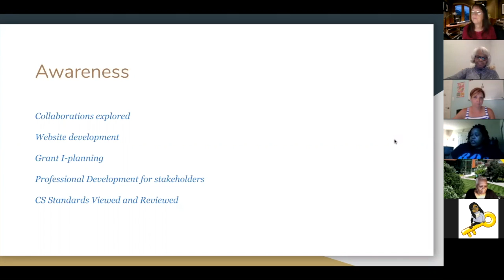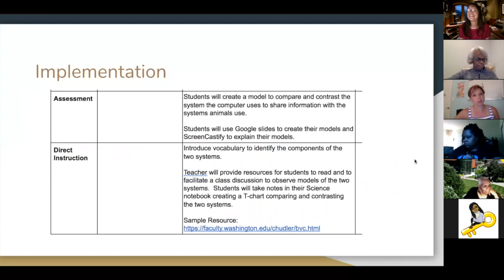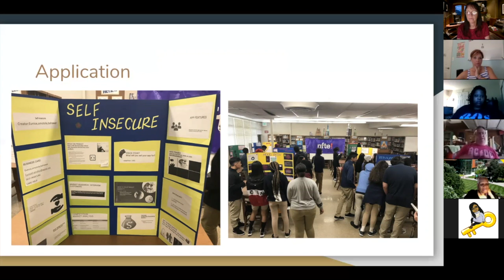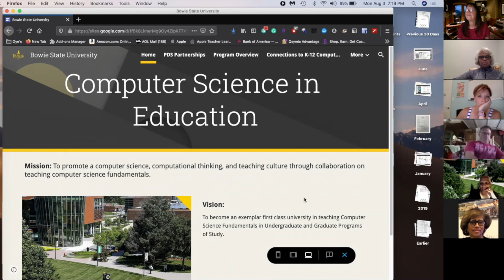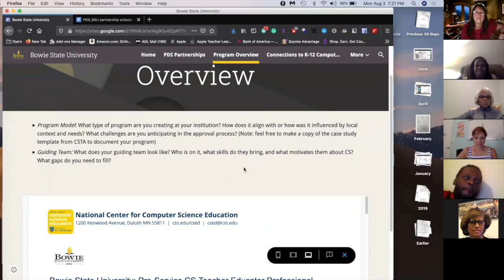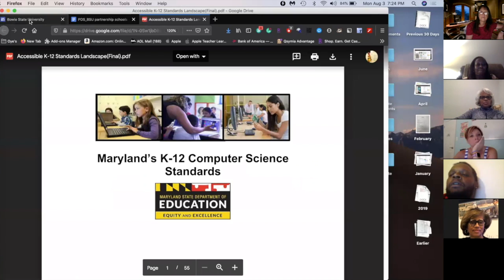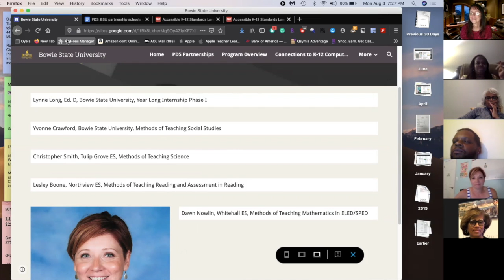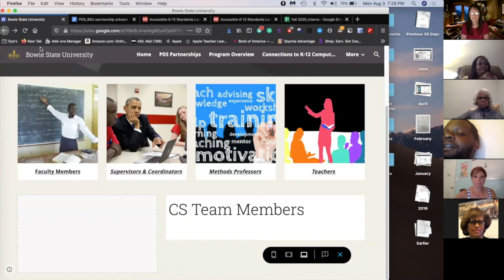BowieStateUniversityPreserviceProject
This video is about Bowie State University Preservice Project